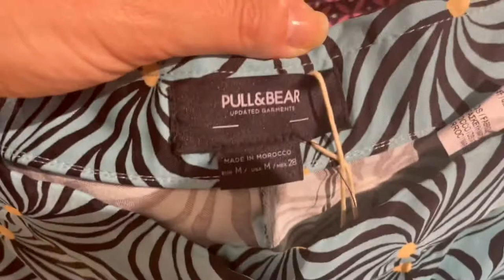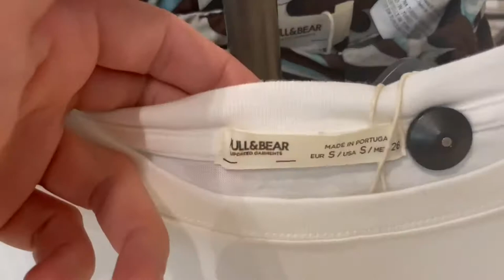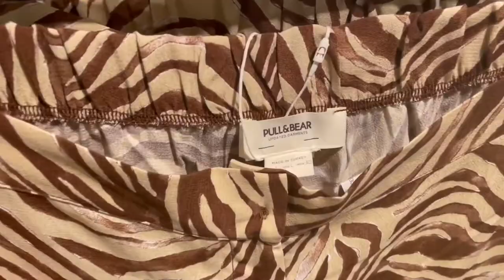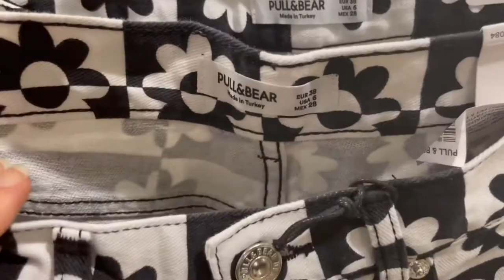Pull & Bear Shopping Vlog ~ New Collection ~ Come Shop With Me ~ Autumn 2021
Join me in today's video for a London Shopping Vlog - come shopping with me at Pull & Bear.